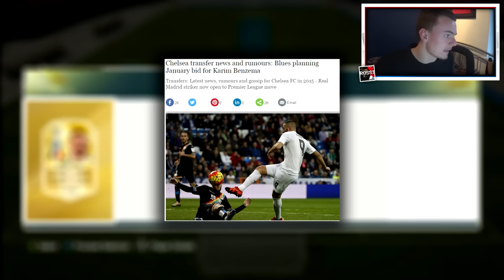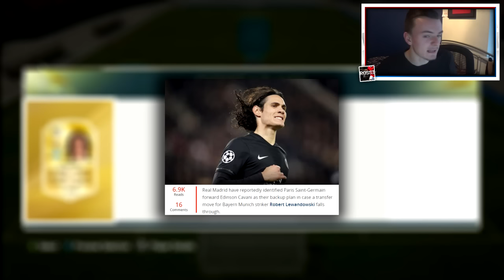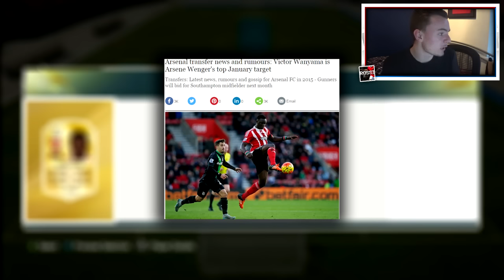BIGGEST TRANSFERS COMING TO FIFA 16 IN JANUARY!?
HUGE JANUARY TRANSFERS?! 3000 LIKES would mean the world!